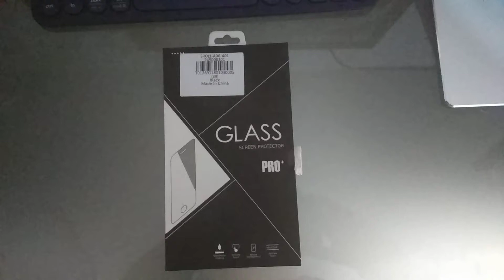Cristal Templado Xiaomi Redmi 4x (Protector Film for Xiaomi Redmi 4X)